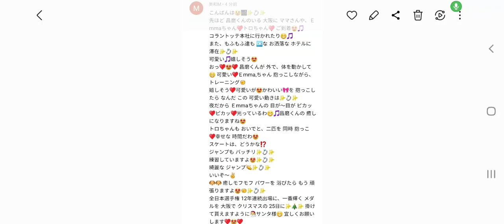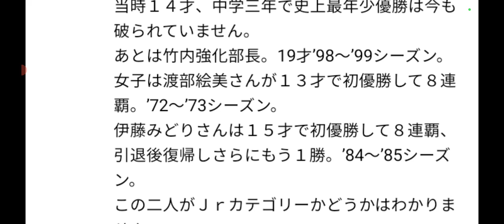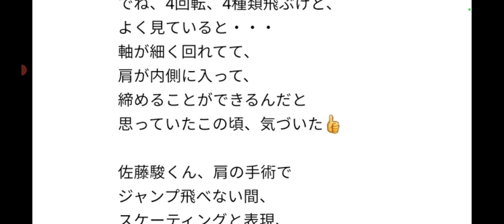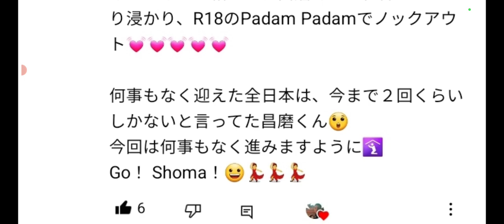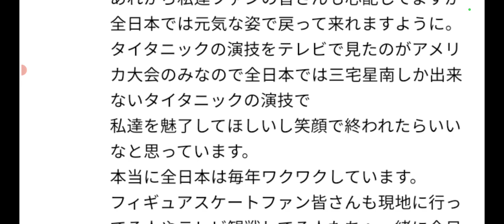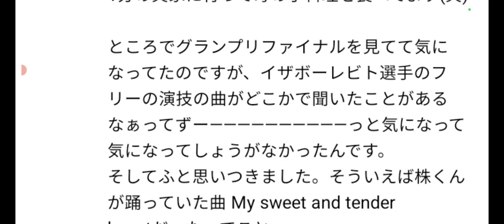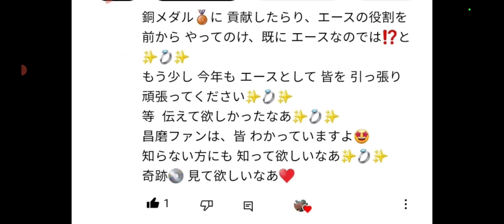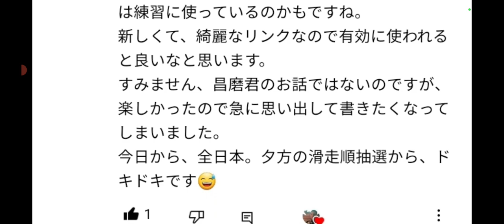【フィギュア界/速報】①宇野昌磨選手の最新情報②島田麻央選手、ショートで３アクセル⁉️③全日本フィギュア開幕‼️出場選手のお話④宇野選手の特集に物議⁉️羽生選手と比べられた⁉️⑤宇野選手の練習状況